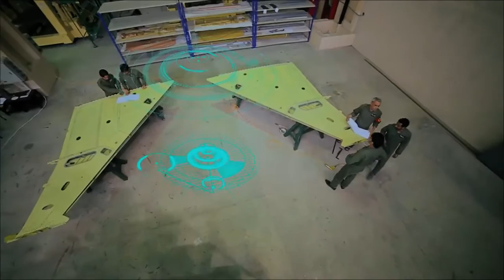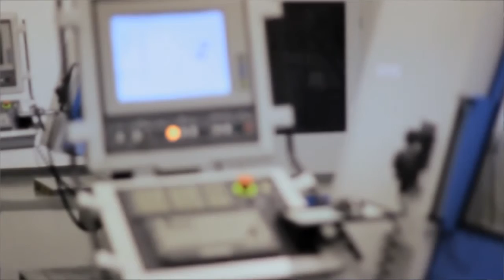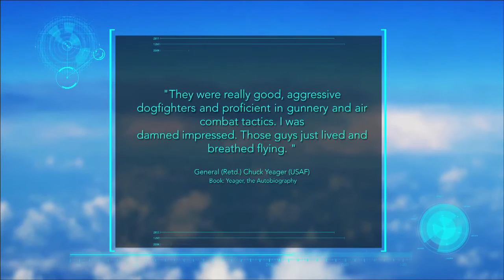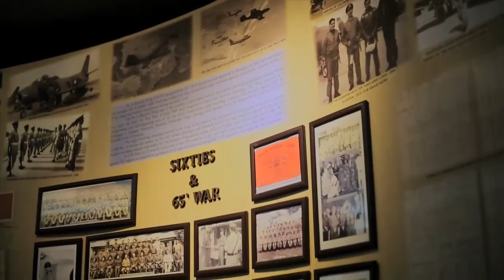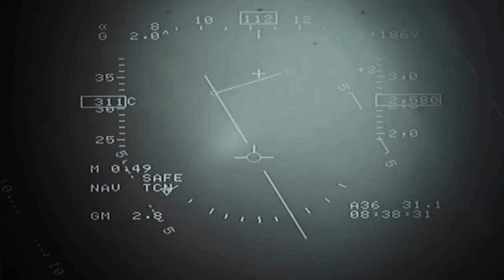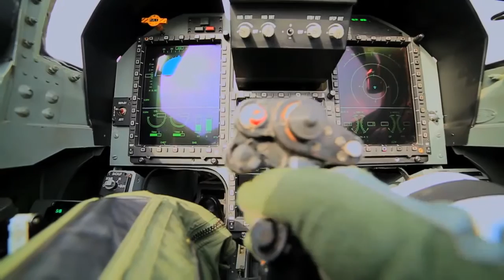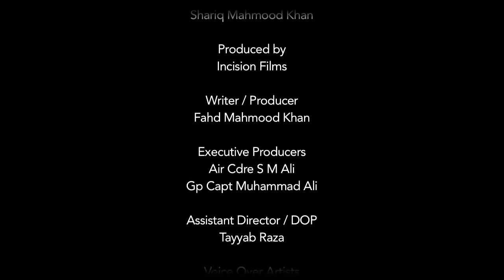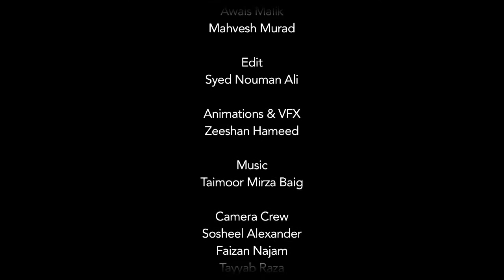The PAC JF-17 Thunder - CAC FC-1 Xiaolong - Documentary 2016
The PAC JF-17 Thunder (Urdu: جے ایف-١٧ گرج‎), or CAC FC-1 Xiaolong (Fierce Dragon; Chinese: 枭龙; pinyin: Xiāo Lóng), is a lightweight, single-engine, multi-role combat aircraft developed jointly by the Pakistan Aeronautical Complex (PAC) and the Chengdu Aircraft Corporation (CAC) of China. The JF-17 can be used for aerial reconnaissance, ground attack and aircraft interception. Its designation "JF-17" by Pakistan is short for "Joint Fighter-17", while the designation and name "FC-1 Xiaolong" by China means "Fighter China-1 Fierce Dragon".

The JF-17 can deploy diverse ordnance, including air-to-air and air-to-surface missiles, and a 23 mm GSh-23-2 twin-barrel autocannon. Powered by a Guizhou WS-13 or Klimov RD-93 afterburning turbofan it has a top speed of Mach 1.6.[3] The JF-17 is to become the backbone of the Pakistan Air Force (PAF), complementing the General Dynamics F-16 Fighting Falcon whose performance it roughly matches, at half the cost.[4] The PAF inducted its first JF-17 squadron in February 2010 and as of December 2015, 49 JF-17 Thunder Aircraft were in service with 50 additional airframes ordered, of which 17 have been delivered.[1][5]
Background[edit]
The JF-17 was primarily developed to meet the PAF's requirement for an affordable,[6] modern, multi-role combat aircraft as a replacement for its large fleet of Dassault Mirage III/5 fighters, Nanchang A-5 bombers, and Chengdu F-7 interceptors, with a cost of US$500 million, divided equally between China and Pakistan.[7] The aircraft was also intended to have export potential as a cost-effective and competitive alternative to more expensive Western fighters.[8][9][10] The development of this aircraft was headed by Yang Wei (aircraft designer), who is considered China's "ace designer".[11] Wei also designed the Chengdu J-20.

By 1989, because of economic sanctions by the US, Pakistan had abandoned Project Sabre II, a design study involving US aircraft manufacturer Grumman and China, and had decided to redesign and upgrade the Chengdu F-7.[12] In the same year, China and Grumman started a new design study to develop the Super 7, another redesigned Chengdu F-7.[13] Grumman left the project when sanctions were placed on China following the political fallout from the 1989 Tiananmen Square protests. After Grumman left the Chengdu Super 7 project, the Fighter China project was launched in 1991.[14] In 1995, Pakistan and China signed a memorandum of understanding (MoU) for joint design and development of a new fighter, and over the next few years worked out the project details.[15] In June 1995, Mikoyan had joined the project to provide "design support", this also involved the secondment of several engineers by CAC.[16]